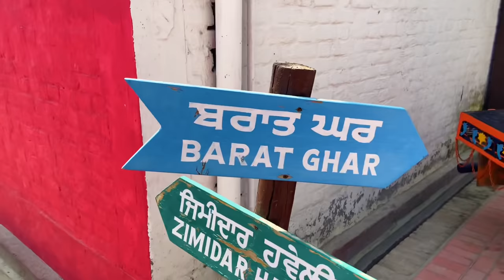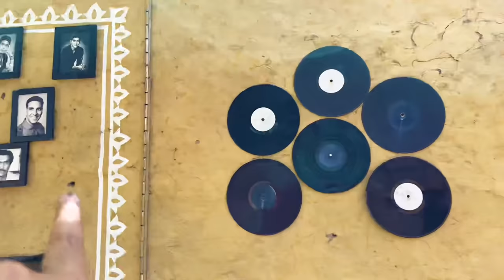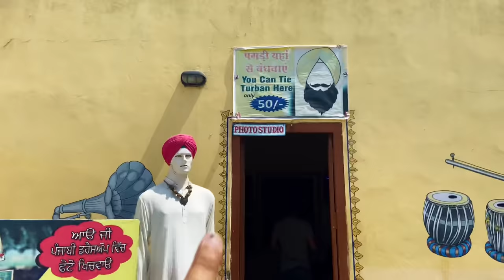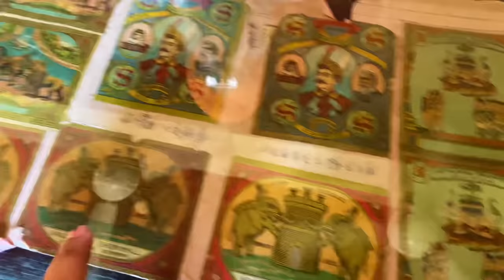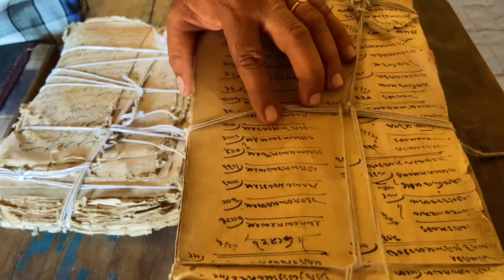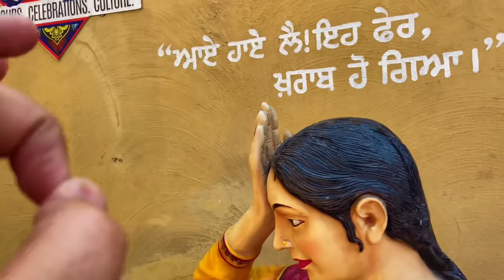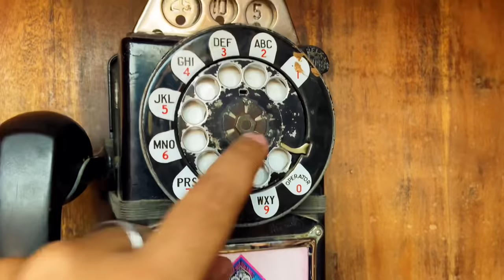Sadda Pind Amritsar ! Sadda Pind Ticket Prices !! Sada Pind Amritsar Food !!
Hello everyone welcome to another vlog.
Today we will visit Sadda  Pind in Amritsar.Sadda Pind is a Punjabi Culture Living Village Museum spread across 12 acres of land. It brings you a chance to experience authentic culture, colours and flavours of Punjab in one place

Ticket prices of this place  is : Rs 750 for adult and 600 for children.
Lunch or dinner is included in this ticket.

At Sadda Pind, you can experience the old world charm of Punjab through cultural performances, folk dances, local handicrafts, songs, stories and of course, cuisines.

My Gears
My Mic
My Tripod
My Gimbal
My Camera
My Mobile